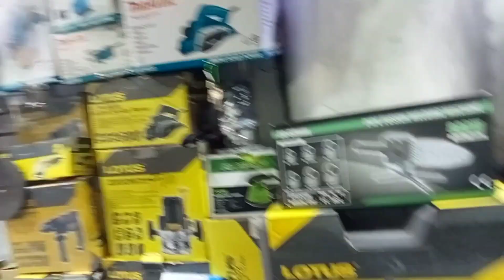Murang Bilihan Ng Mga Tools Raon#Quiapo Manila, (Quiapo Church